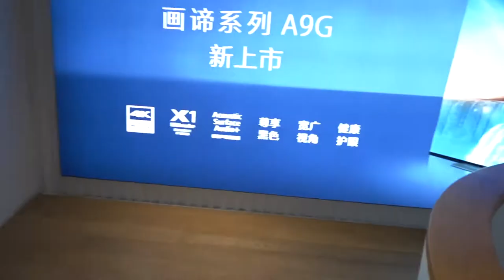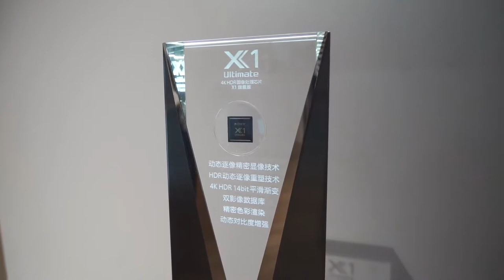潮vlog丨8K电视哪家强？对比一下就知道了